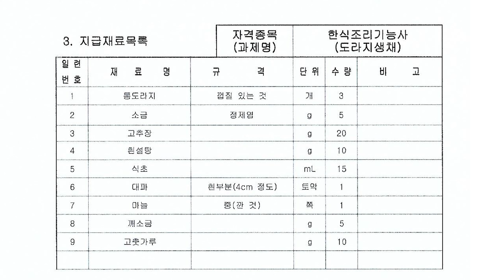2020 한식조리기능사 실기영상 : 도라지생채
안녕하세요 ^^
자세한 조리과정과 설명은 아래 더보기를 눌러서 확인 해주세요 !!!

'한식조리기능사'의 '도라지생채'를

시험시간 : 15분
작업 난이도 : 5점 / 10점

- 도라지가 썩은 부분이 있다면 ( 1:03 )  좀 더 잘라보셔서 괜찮다면 사용하시고 아니라면 진행위원에게 교체작업을 진행해 주세요
- 껍질 제거시 6cm 단위로 제거하고, 너무 얇은 잔뿌리는 제거 해 주세요
- 편썰기가 잘 되어야 채도 곱게 썰 수 있습니다 편썰기가 애매한 경우 포떠서 사용해 주세요
- 도라지는 잘 휘어지기 때문에 여라장 겹쳐 썰기 보다는 도라지 모양에 따라 1~3장 정도 겹쳐 썰어주세요
- 도라지는 소금물에 절인 뒤 찬물에 행구면서 쓴맛이 제거될 수 있도록 주물러 씻어주세요

*조리순서*

0. 손씻기
1. 재료 세척 및 분리
2. 대파 : 심제거 - 다지기
3. 마늘 : 다지기
4. 도라지 : 6x0.3x0.3cm - 소금1t + 물 -
5. 양념장만들기 : 다진파, 다진마늘, 고춧가루1/3t, 고추장1t, 식초2t, 설탕2t, 깨, 소금1/6t
6. 도라지생채 완성 : 도라지 찬물에 주물러 씻기 - 수분제거 - 양념장 + 도라지 - 완성접시 담기

난이도는 지극히 개인적으로 느끼는 난이도입니다 !!